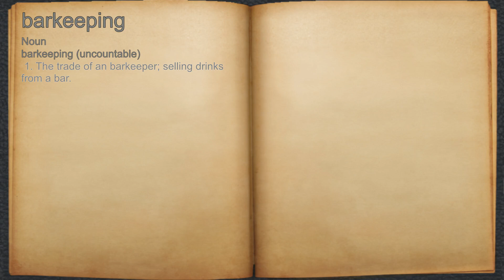What does barkeeping mean?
A spoken definition of barkeeping.

Intro Sound:
Typewriter - Tamskp